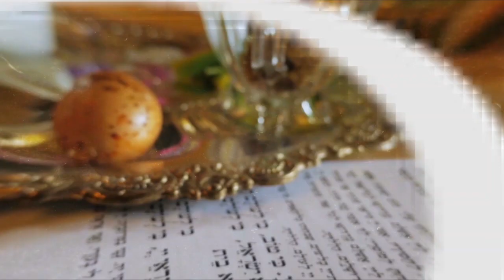"Sinta-se livre como um escravo"- Pessach - R.Efraim Birbojm - Hidabroot Brasil (2021)